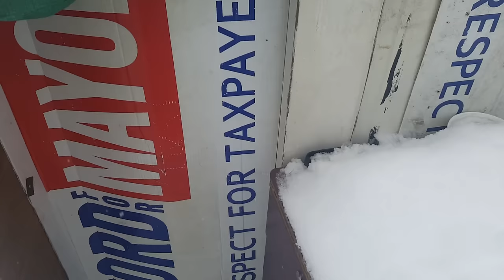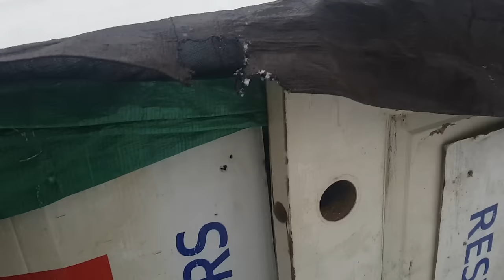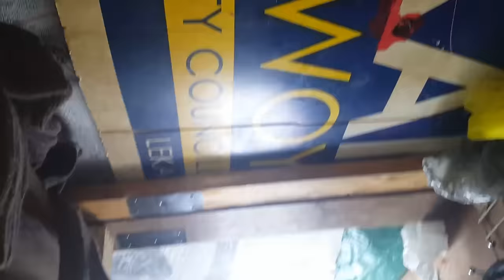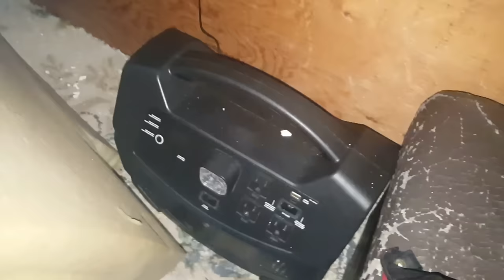Living outside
How I lived outside for 3 years